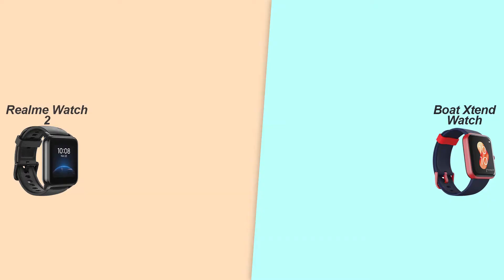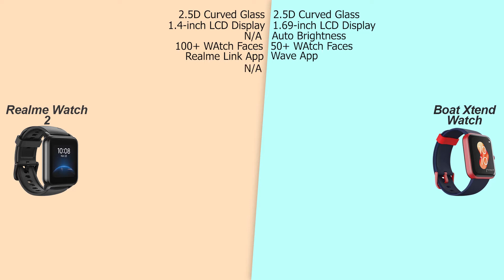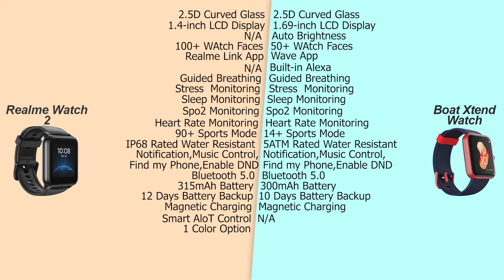Realme Watch 2 VS Boat Xtend Watch | Full Comparison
Boat Xtend Watch

03.Samsung M11
04.Samsung M21
05.Samsung M30s

1.Logitech G102 Prodigy
2.Lenovo Gaming Mouse - M200
3.Corsair CH-9301011
4.Redgear A-10 Gaming
5.Cosmic Byte Equinox Alpha

01.iBall Baton iB-WRD12EN
02.TP-LINK TL-WR940N
03.Mi Smart Router 4C
04.D-Link DIR-806
05.D-Link DIR-819 750 Mbps Router

01.Realme Buds
02.OnePlus Bullets Wireless Z
03.Mi Neckband Bluetooth Earphones
04.Infinity (JBL) Glide 120
05.boAt Rockerz 255 Sports